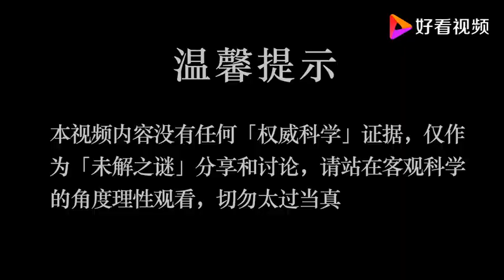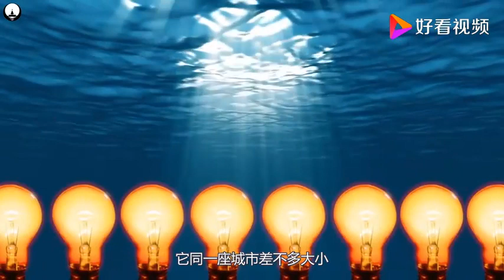巨大裂缝一夜间形成，引起科学家的重视，这里究竟发生了什么？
巨大裂缝一夜间形成，引起科学家的重视，这里究竟发生了什么？,本视频由科学杂刊提供,265次播放,好看视频是由百度团队打造的集内涵和颜值于一身的专业短视频聚合平台